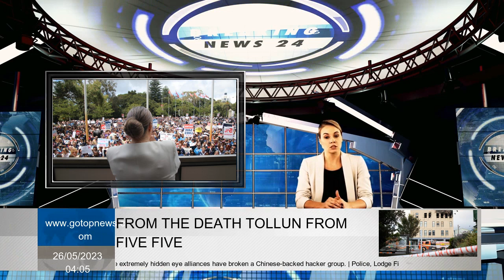Australian Nursing Federation's WA branch fined $350,000 over strike outside state parliament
Western Australia's union nurses and midwives received record $350,000 fine last year for a strike that brought thousands of nurses outside the state parliament to the height fierce dispute over pay and conditions. Highlights WA's Australian Nursing Federation could face a $36 million fine  WA's Australian Nursing Federation could face $36m fine, but both parties agreed last month on a fine of just fraction of that amount. However, both sides agreed last month to impose fines at a fraction of that amount. The state's Industrial Relations Commission had ordered the union not to strike, but the Australian Nursing Federation ignored this order and decided to continue. But his efforts were unsuccessful, with the government refusing to give up on the latest salary offer, which included a 3 to 4.5 percent raise. Thousands of nurses and midwives joined the strike for a 5 percent salary increase. ANF ​​fined $36 million WA's Australian Nursing Federation could face a fine of up to $36 million for 3,590 individual violations alleged by the IRC registrar. Janet Reah boycotted her appeal to appear before IRC on the day of strike. The final decision fine rested with the IRC, which agreed with both parties today and imposed a fine of $350,000 on union and $10,000 Ms. Reah. Financial records submitted to the IRC last year showed that ANF had a surplus of $4.5 million. Speaking after her sentence, Ms. Reah said that the fine imposed on her alone was double what the entire teachers' union received after a strike in 2008. "Clearly the industrial landscape has changed and this fine serves as a warning and deterrent for other unions when considering industrial action going forward," he said. ANF ​​challenge 'at the extreme' Superintendent Stephen Kenner said it was an important consideration to deter both ANF and other unions from violating commission's orders in future, while handing out $350,000 fine. He said that ANF's disobedience to order to cancel strike was "most extreme" of violations, describing union's actions as "combatant non-compliance". "The public nature of calculated deliberate behavior of ANF, which has been vigorously prosecuted through media, including print, digital, radio and television, various social media outlets, has clearly made behavior worse," he said. At hearings last month, the IRC told that 338 elective surgeries and 350 outpatient appointments were canceled due to the strike, but it was not known how this compared to regular days. "The fact that state health system responded to statewide strike by triggering Department of Health's disaster response mechanism says volumes about severity criteria in this case," Commissioner Kenner wrote in his reasons. "The fact that those involved in crisis management of health system avoided the disastrous results of strike is a tribute to those involved." Lawyers for the commission's registrar had said last month that substantial punishment was needed to prevent the ANF or other unions from seeing v